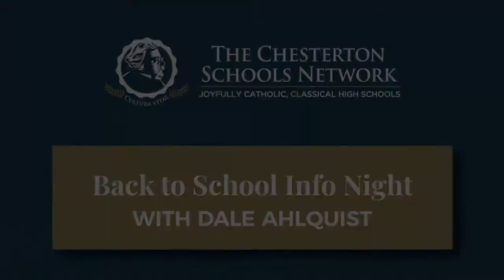Back to School Info Night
Still evaluating your options for the coming school year? Looking for hope in a time of chaos and confusion? Join us for an informative and inspiring session with Dale Ahlquist to learn how the worldwide pandemic could be the best thing to happen to your child’s education.